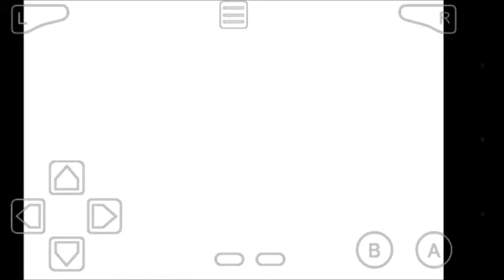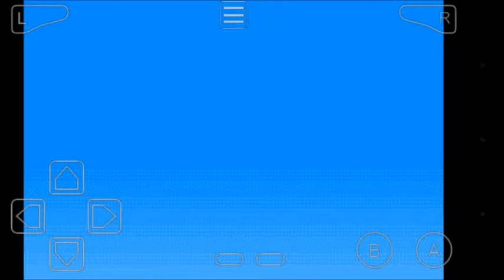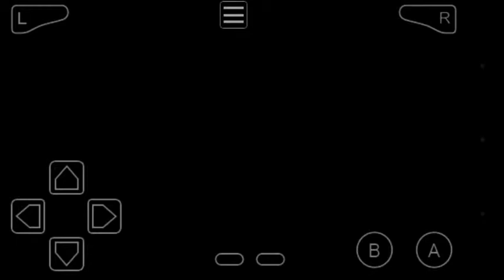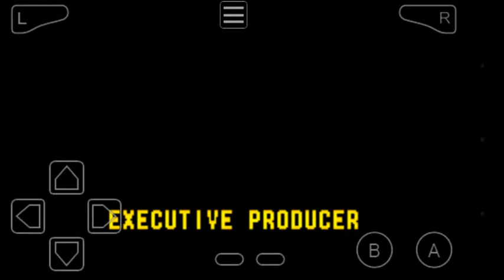Sonic Advance part 7 FINALE- X-Zone, Final Boss, Ending, and Credits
The finale to our Sonic Advance lets play. We do X-Zone, battle the final Boss, watch the ending and the credits